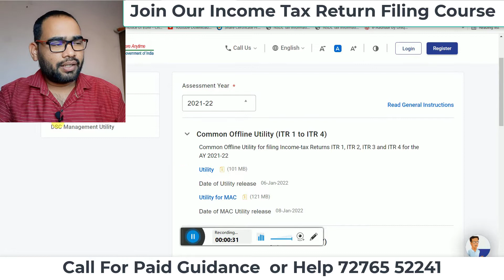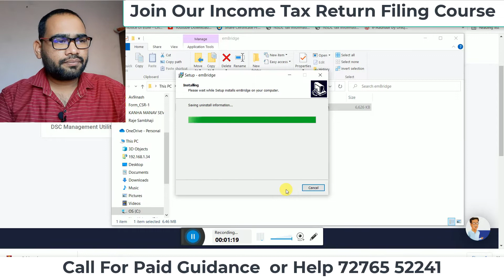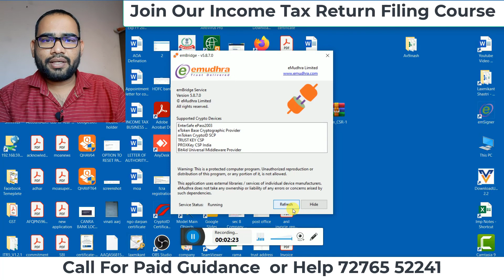How to Download Embrider Utitlty | DSC Registration Process on Income Tax Portal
👉 👉 Find my recording equipment here-
Mic-  👉
Webcam- 👉
Tripod-  👉
Samsung Mobile M31 👉
Pen tablet-  👉
Laptop  👉

My name is Laxmikant V Shastri, I am from Latur Maharashtra, and an Income Tax Consultant, Coach.